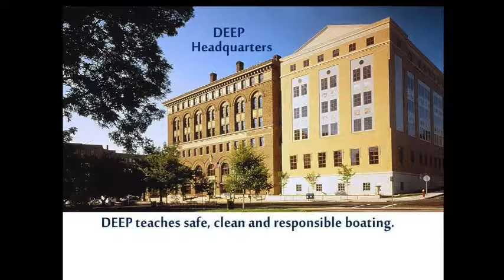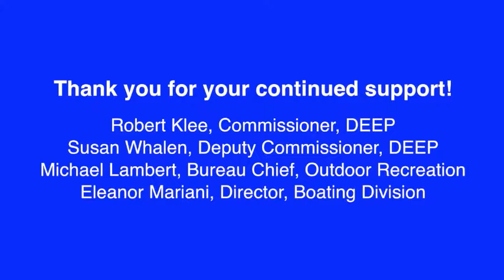Boating Education In Connecticut Schools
Better Boating in Connecticut - Visit Hand and Guilford High schools with us to learn about boat safety and vessel construction.